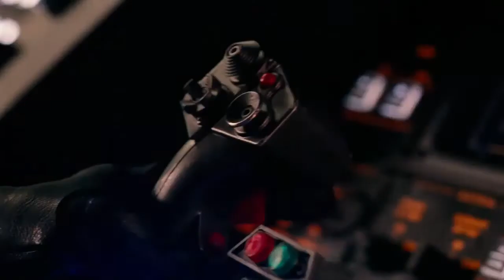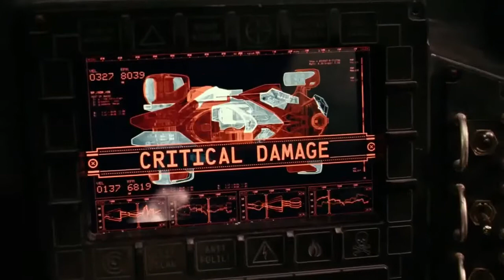AZFAN KISA FILMLER_FILMDEN BIR SAHNE